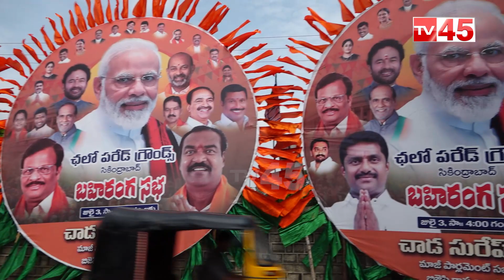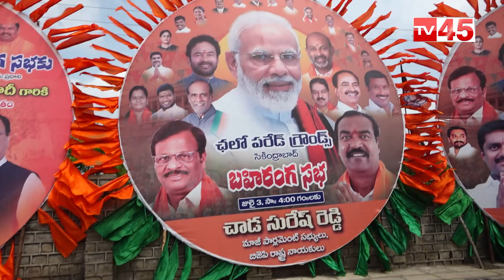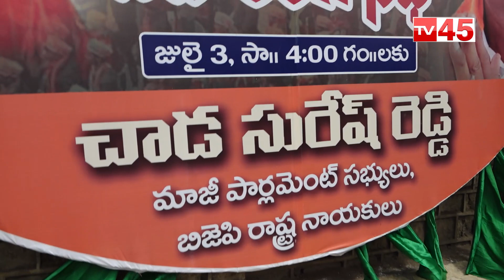Special Report : BJP National Executive Meeting In Novotel HICC || Narendra Modi || TV45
TV45 is One of the Top News Portal News. It Publishes all Latest Political News about Andhra Pradesh and Telangana. It ia a 24 Hours New Channel With Latest News Updates, Breaking News, Sports News, Business News, Latest Movie Updates,Polytical Analyis, etc.